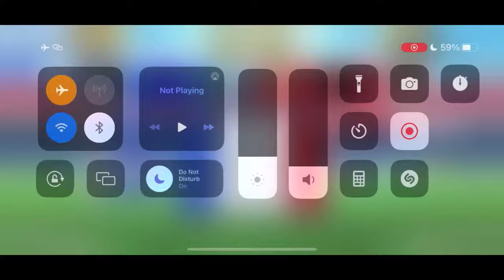New Global 6th Anniversary Tsubasa, Is He Good?? | Captain Tsubasa Dream Team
Game : Captain Tsubasa Dream Team